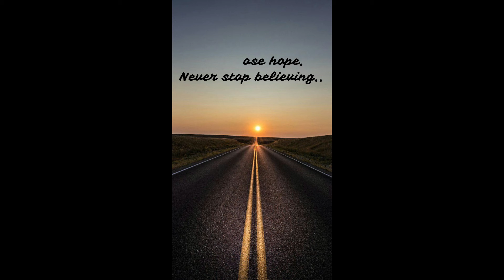Daily Affirmation #6 - Proper Mindset | Morning Affirmation | YTShorts | Minutes of Millionaire